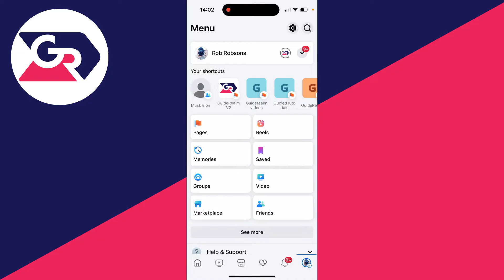How To Change Facebook Profile Picture Without Posting It - Full Guide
Learn how to change facebook profile picture without posting in this video.

GuideRealm